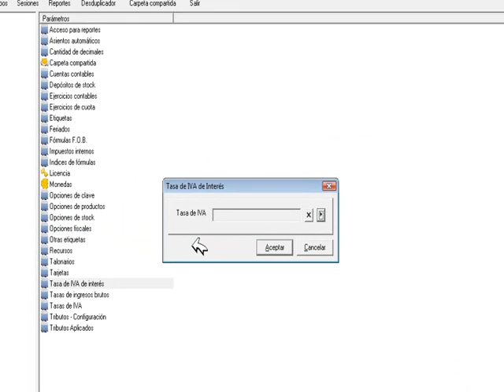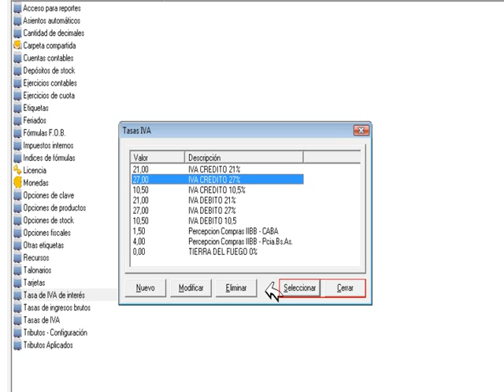Tasa de IVA de interés